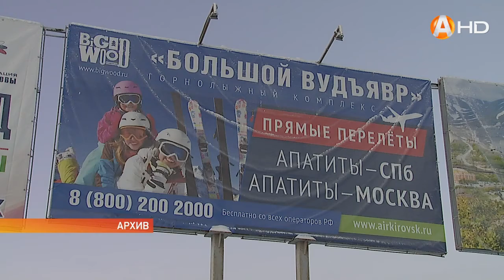Открыт новый прямой рейс Москва-Апатиты.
Открыт новый прямой рейс Москва-Апатиты. Запрещена стоянка и остановка транспортных средств на автоподъезде к аэропорту Мурманска